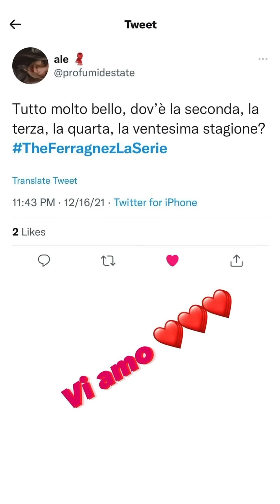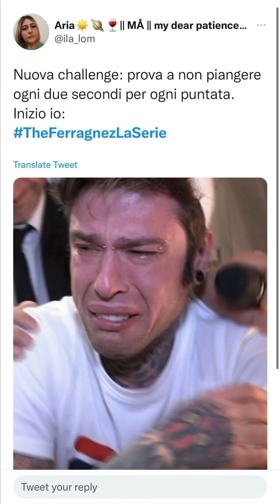Ospite ad Amici di Maria De Filippi🕺Ballerino - The Ferragnez 17/12/21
Venerdì 17/12/2021